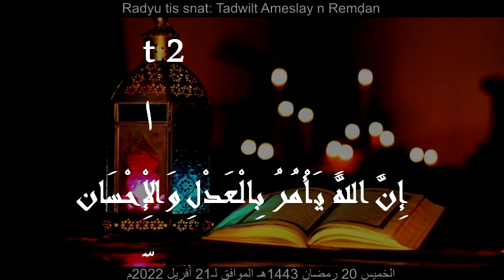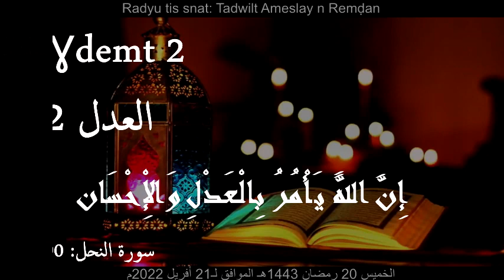Tadwilt Ameslay n Remḍan - Taɣdemt 2 || 2العدل || la justice 2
Cheikh Said Bouizeri - Radiu tis snat - Tadwilt Ameslay n Remḍan - Taɣdemt 2

- الخميس 20 رمضان 1443هـ الموافق لـ 21 أفريل 2022م
- الدكتور سعيد بويزري - الإذاعة الثانية - برنامح حديث رمضان - العدل
قال الله تعالى: ((إِنَّ اللَّهَ يَأْمُرُ بِالْعَدْلِ وَالْإِحْسَانِ وَإِيتَاءِ ذِي الْقُرْبَىٰ وَيَنْهَىٰ عَنِ الْفَحْشَاءِ وَالْمُنكَرِ وَالْبَغْيِ ۚ يَعِظُكُمْ لَعَلَّكُمْ تَذَكَّرُونَ(90)) سورة النحل